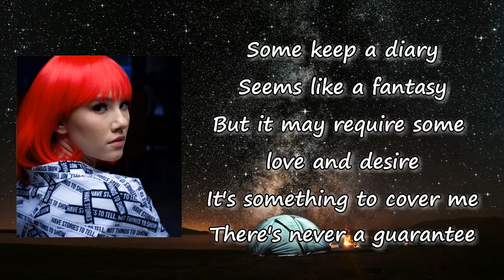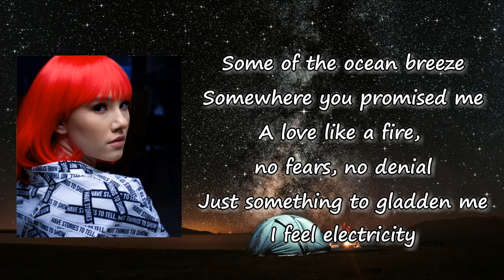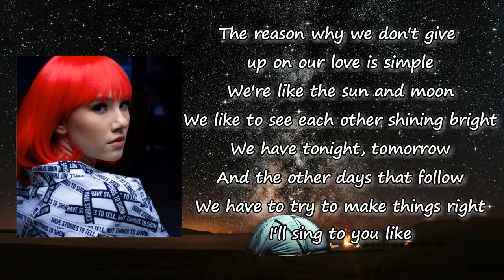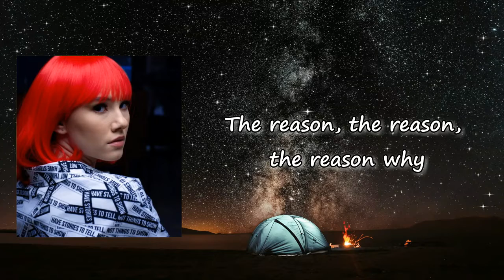DHARIA - Sugar & Brownies Lyrics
Songs: sugar Brownies by Dharia
Album

sugar Brownies Lyrics:

Some keep a diary
Seems like a fantasy
But it may require some love and desire
It's something to cover me
There's never a guarantee
That loving is so easy
Some may define it as sugar and brownies
But sour just as lime is
Ooh, nai-a-nai
Ooh, nai, nai-nai, na-na-nai
Nai, na-na-nai
Ooh, nai-a-nai
Nai, na-na-nai
Some of the ocean breeze
Somewhere you promised me
A love like a fire, no fears, no denial
Just something to gladden me
I feel electricity
Your lighting is guiding me
I fear that I like it
No place we can hide it
So hard not to find it
Ooh, nai-a-nai
Nai, na-na-nai
Ooh, nai-a-nai
Nai, na-na-nai
The reason why we don't give up on our love is simple
We're like the sun and moon
We like to see each other shining bright
We have tonight, tomorrow
And the other days that follow
We have to try to make things right
I'll sing to you like
Ooh, nai-a-nai
Nai, na-na-nai
Ooh, nai-a-nai
Nai, na-na-nai
The reason, the reason, the reason why